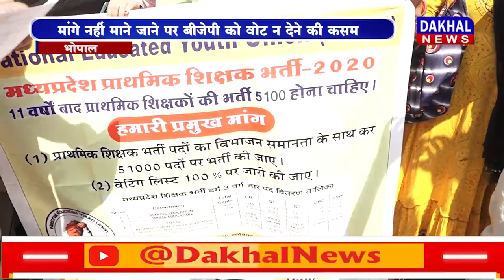DAKHAL NEWS प्राथमिक शिक्षक भर्ती को लेकर युवाओं का प्रदर्शन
प्राथमिक शिक्षक भर्ती को लेकर युवाओं का प्रदर्शन

पदवृद्धि , विसंगतियों को दूर करने को लेकर ज्ञापन

51000 पदों का वर्गीकरण न्याय संगत रोस्टर के साथ हो

मांगे नहीं माने जाने पर बीजेपी को वोट न देने की कसम